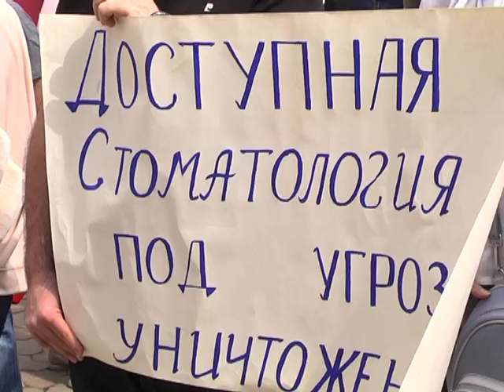У Дніпрі мітингують проти закриття безкоштовних стоматологій